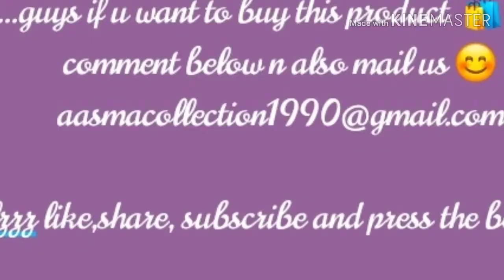Designer American Diamond Jewellery | Cheapest Price/ Pendant Sets/ Online Best Price Jewelry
Twinkling Antique Alloy Pendant Sets

Material: Alloy
Size: Free Size
Length:  Up To 18 in
Description: It Has 1 Piece Of Pendant With Chain & 1 Pair Of Earring
Work: American Diamond Stone Work
Dispatch : 2 - 3 Days